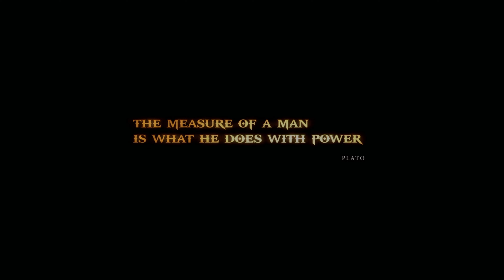God of War III: Chapter 1: The Battle of Olympus: Poseidon (PS5 4K Gameplay)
Another project has begun! After finishing Mafia, I felt like the channel needed some more God of War!